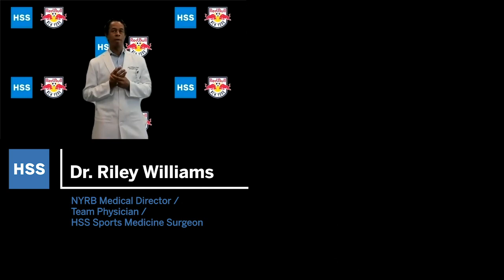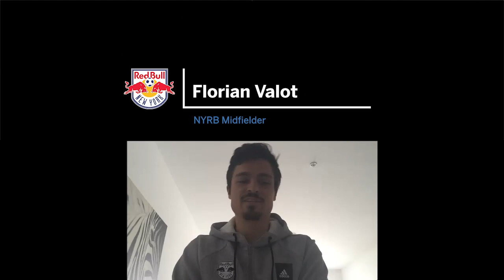Staying in Game-Ready Shape | With Dr. Riley Williams from Hospital for Special Surgery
Head Coach Chris Armas and Florian Valot joined Dr. Riley Williams from Hospital for Special Surgery to discuss what we’re doing to stay game-ready and in competitive shape during the pause in our season and more.